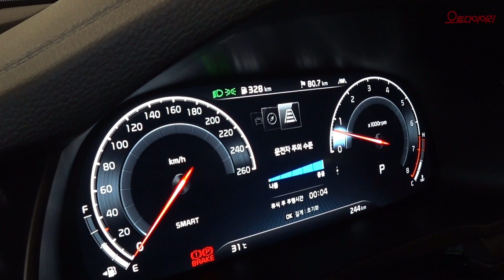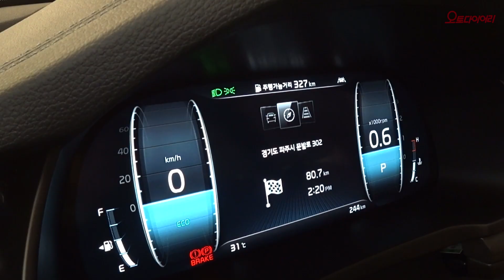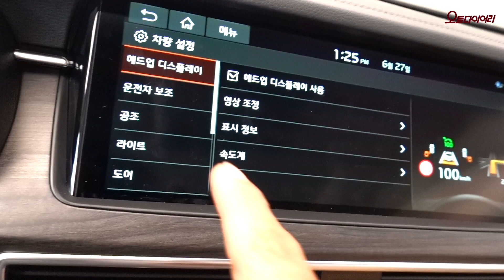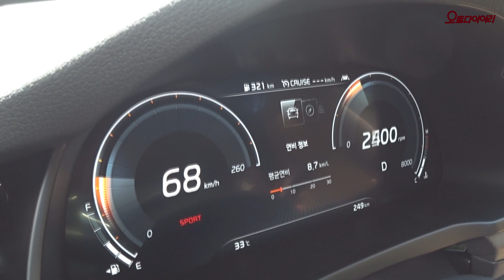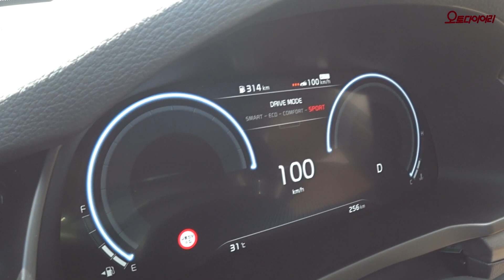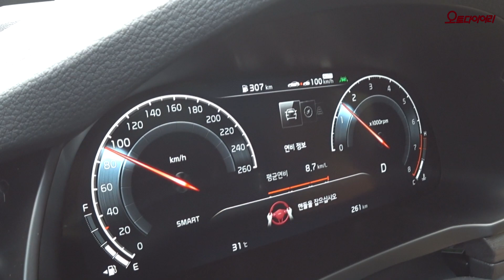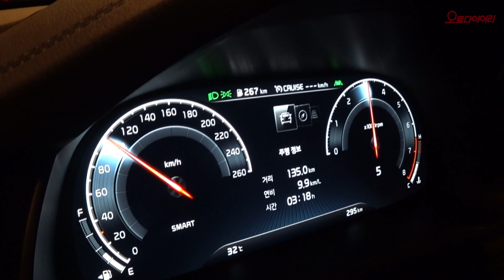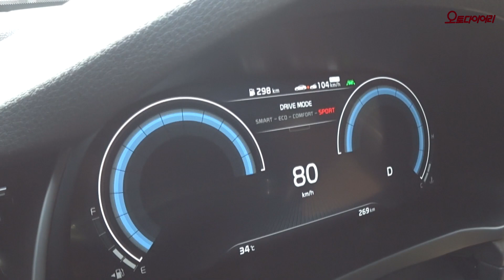K7 프리미어 시승기 - 스마트한 준대형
기아자동차가 K7을 신형으로 교체했다. K7 프리미어다. 페이스 리프트 모델이지만, 디자인을 일부 변경하고 파워트레인에 신형 엔진을 투입하는 등 비교적 큰 폭의 변화를 보였다.

K7의 날카로운 Z형상의 주간주행등 디자인을 새롭게 만들었고 뒷모습에서도 좌우의 램프를 이어주는 라인을 도입해 새로운 모습을 선보였다. 안으로 꺾여 들어간 라디에이터 그릴은 예전 그대로다. K7의 가장 특징적인 부분이다. 뒷범퍼 아래에 듀얼 배기구를 멋지게 그려 넣었지만 트릭이다. 실제 배기 파이프는 범퍼 안쪽에 따로 자리잡았다.

뒷좌석 공간은 아주 넓다. 무릎 앞 공간을 가늠할 필요가 없을 정도다. 다리를 꼬아도, 누운 듯이 기대 앉아도 넓디 넓은 공간은 남아돈다. 조수석 시트 옆구리에 두 개의 버튼으로 조수석을 앞으로 밀어버릴 수도 있다. 쇼퍼 드리븐카는 아니지만, 필요하다면 그렇게 사용할 수도 있겠다. 어쩌다 대리 운전을 하는 날이면, 뒷좌석에 앉아 호사를 누리는게 낫겠다.

시승 모델인 K76 프리미어 3.0 GDi 시그니처의 판매가격은 3,799만원. 2.5 GDi는 3,102만원부터 시작한다. 가장 비싼 모델은 하이브리드 시그니처로 세제혜택 후 가격이 4,015만원이다.